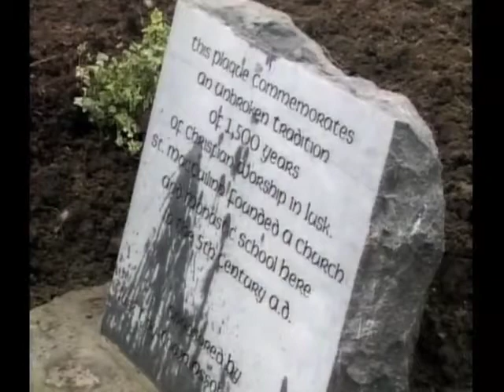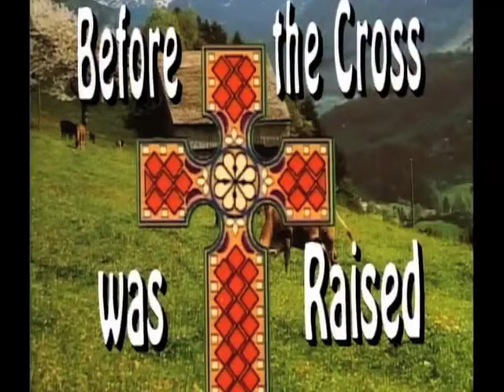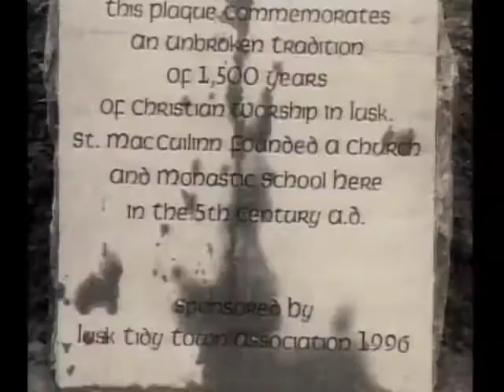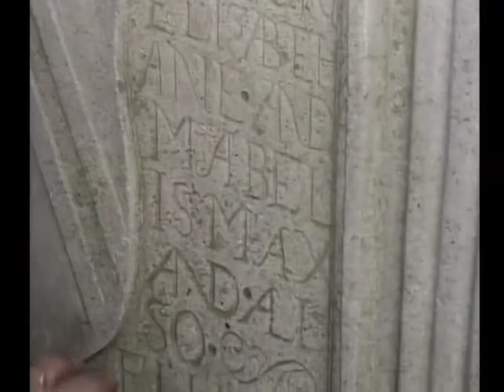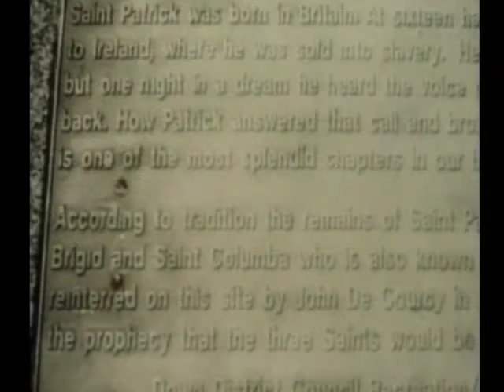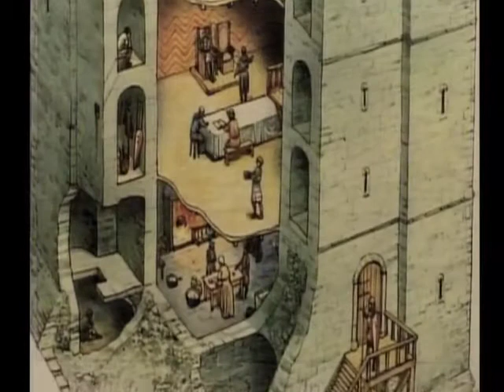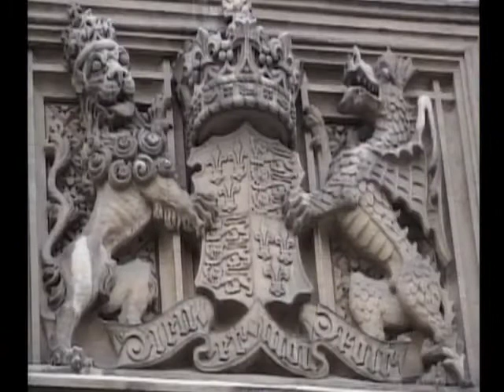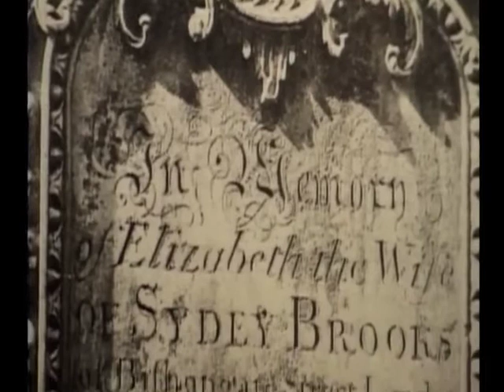Before the cross was Raised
The story of the beginning of Christianity in Ireland and the foundation of the Celtic Church. It covers 1500 years of the Christian faith in Fingal, North County Dublin. An amateur video, shot by the Lusk Heritage group in 1996.